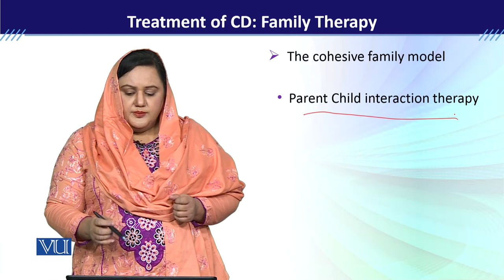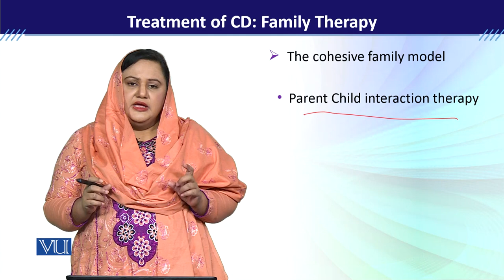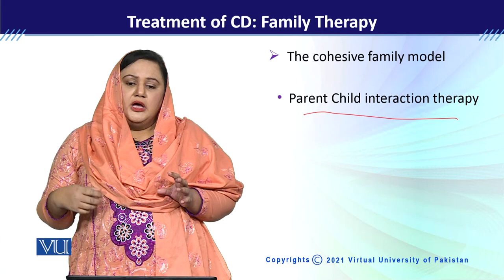PSY613_Topic072 | Developmental Disorders